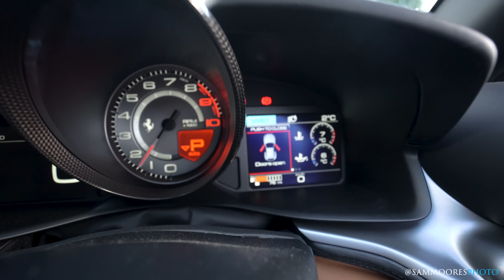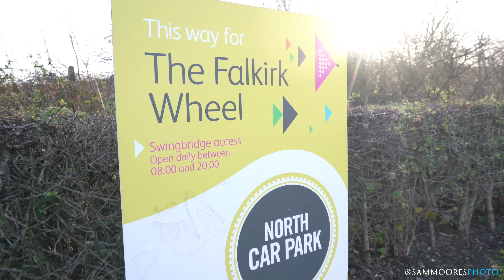What's My Ferrari GTC4 Lusso Like To Drive? | Scottish Roadtrip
I was up in Scotland for the week on holiday and thought it might be nice to pass on some of my thoughts on what it's like to live with a Ferrari GTC4 Lusso.

Sam